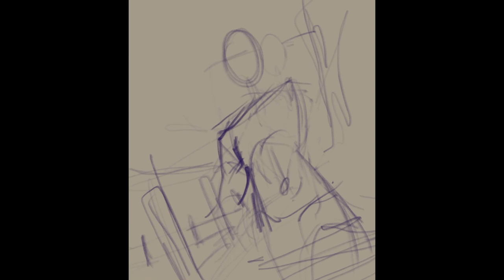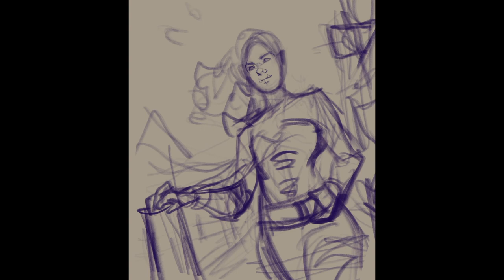"Malum Dissethe" - Digital Painting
"Malum is an independent individual who follows their own path to the end.  Without a true family or home, they had taken up a life of crime which led to eventually being ‘adopted’ by malicious raiders.

The young orc was forced to train in combat and thievery. From the beginning, they were pressured to be the prime, malleable subject, beholden to the orders of their superior. Killing was something they had to work up to, justified by reinforcing that everyone was out to destroy what they stood for. Malum fell victim to this trap, and became skilled in the acts of hitting the mark they were assigned.

Most recently, the orc took up occupation with the Murkwater Reavers as the Master-at-Arms. Malum and their crew held strongly against the seas, finding treasures and obeying the whims of their dragon captain, Mercedees. In the wake of the war in Taunhill, Malum stepped up to defend their home city, also by influence of their lover."

Another character commission coming at ya, Malum Dissethe, the Master-at-Arms of the Murkwater Reavers! Had a lot of fun with this one and I hope you guys like how the piece turned out.

Software: Photoshop/Procreate
Tablet: Wacom Intuos M/iPad Pro 12.9'' (3rd gen)

• SHOPS •

• SOCIAL LINKS •